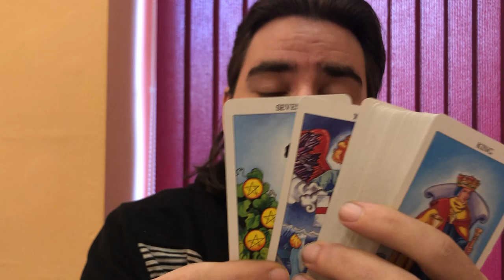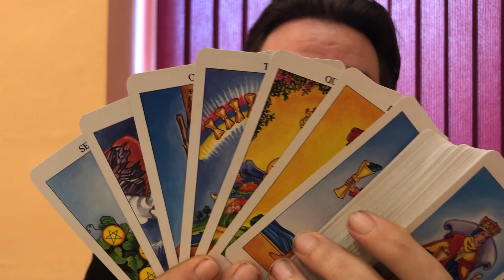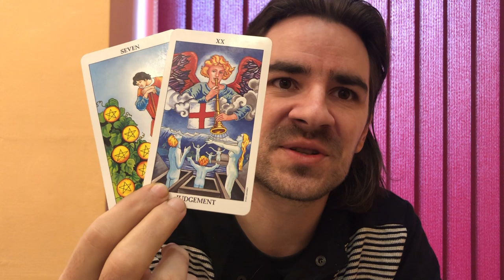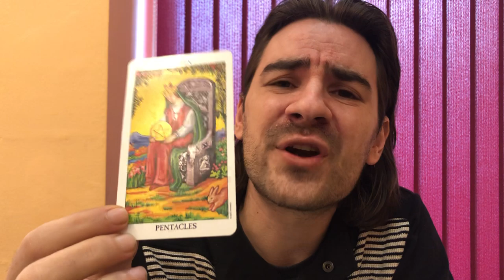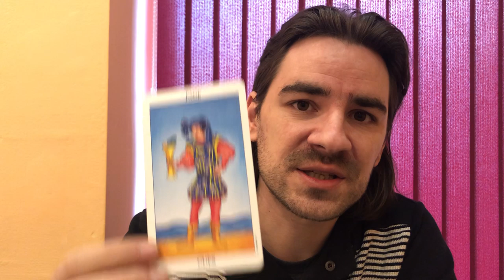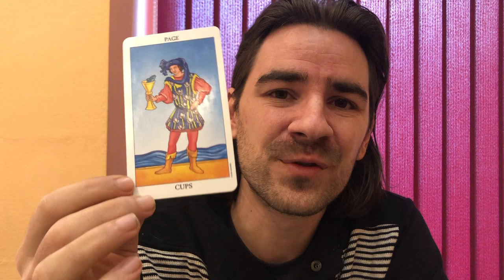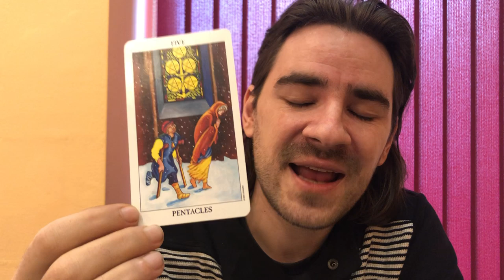❤😍CANCER UR PERSON TELLS U THEY LOVE U & SOMEONE'S JEALOUS! Cancer Love Tarot December 23- 29 2019